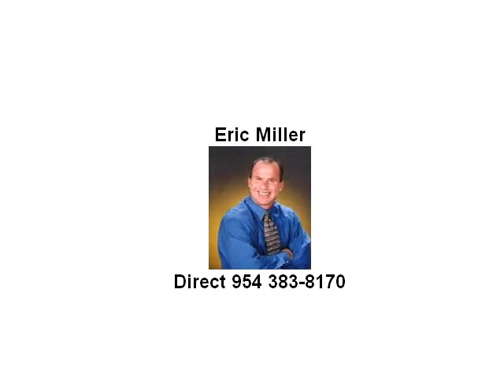Fountains on Ocean Boulevard - Fort Lauderdale Condos for Sale - North Ocean Boulevard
Discover your dream Fort Lauderdale real estate at the Fountains on Ocean Blvd, where luxury living meets oceanfront paradise. This boutique-style gem boasts 61 units in a newer construction building, offering spacious Fort Lauderdale Condos that are sure to impress any Fort Lauderdale condo buyer. Eric Miller, Fort Lauderdale Realtor is ready to help you with all your Fort Lauderdale Real Estate needs and was the sales manager at the Fountains on Ocean Boulevard.

As you step inside, many units you will be captivated with breathtaking ocean views that greet you from almost every room. Imagine starting your day with a cup of coffee on an Oceanview balcony, soaking in the serene beauty of the Atlantic Ocean.

Inside, split floor plans provide privacy and comfort for residents and guests alike.  The kitchens of the Fountains on Ocean Blvd are a chef's delight with granite counters, a convenient pantry, stainless steel appliances all with much more counter and storage space than your typical Ft Lauderdale Condos.

The primary bedroom offers a spacious walk-in closet and an ensuite bath, providing a tranquil retreat. No need to haul laundry up and down—this unit is equipped with a washer/dryer complete with large storage areas. Multiple storage closets and closets with built-in cabinetry. Your peace of mind is also ensured with impact windows and doors.
With only 2 to 3 units on each floor, privacy and exclusivity are paramount. The gated entry with 24-hour security ensures safety and peace of mind. On the rooftop, a sparkling pool and fitness center provide relaxation and wellness, all while enjoying panoramic ocean views. Parking is on the ground floor with either one or two assigned garage spots. The Fountains on Ocean Blvd is conveniently located within a block of beach access, world-class restaurants, and shopping. Pet friendly condos in Fort Lauderdale area not always easy to find at the Fountains on Ocen Boulevard, you'll be pleased to know that 2 pets are allowed with no weight limit.
When there is something available, we love to show the Fountains on Ocean. Owning a piece of Fort Lauderdale Real Estate like the Fountains on Ocean Boulevard is a dream for many and we want to help make it happen. Contact your Fort Lauderdale realtor today, Eric Miller of eXp Realty Fort Lauderdale and explore the condos for sale at the Fountains on Ocean Blvd and similar properties !